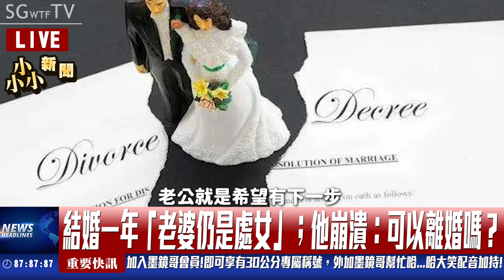你敢信？！超正校花狂倒貼，還傳「害羞照」結果竟然沒人要！真相曝光...你敢要？【尛新聞# 2022/3/20 烏克蘭萬歲！加油！】